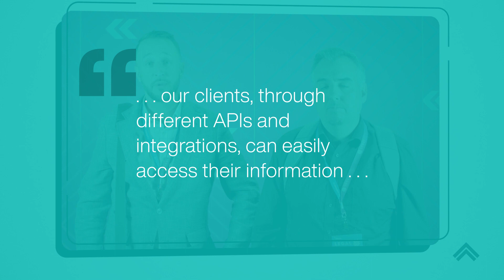Expands Your Firms Client Volume | Scott & Kimball | Filevine Experience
Both Scott and Kimball have experience the way Filevine has helps their marketing efforts and intaking process. Kimball expresses how Filevine has helped their law firm expand the amount of clients they are able to take in.

Filevine empowers all organizations with tools to simplify and elevate complex, high-stakes legal work. We facilitate everything from document management and client communication to contract lifecycle management and business analytics.